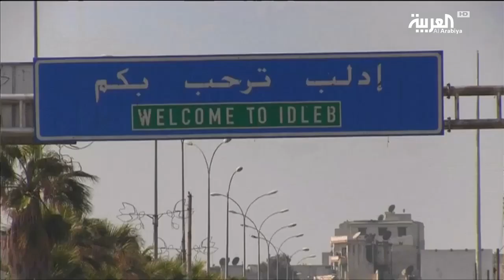هل تندلع المواجهة بين النصرة وفصائل المعارضة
تحذير مباشر وجهته جبهة النصرة إلى الفصائل السورية المسلحة في إدلب من مغبّة خوض أي حوار مع نظام الأسد